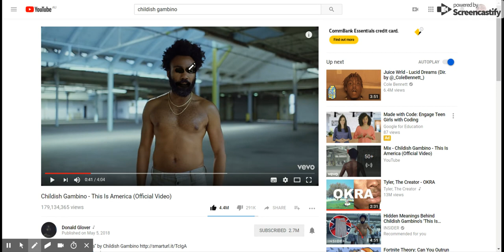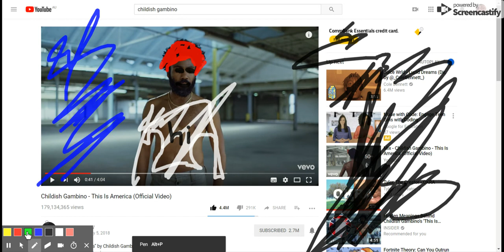the memes meen nothing to me (sadly)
ddggdfdgfffffffffffffffffffffffffff